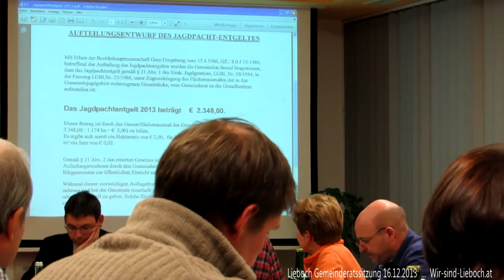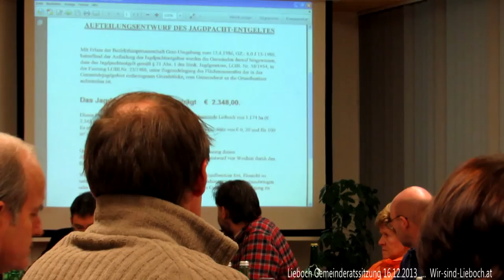Lieboch Gemeinderatssitzung 16.12.2013 Budget 2014 Teil1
Letzte Sitzung des Liebocher Gemeinderats 2014.
U.a. das Budget für 2014 und weitere Jahre.